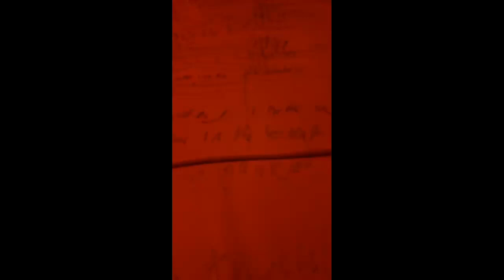jake sully video log